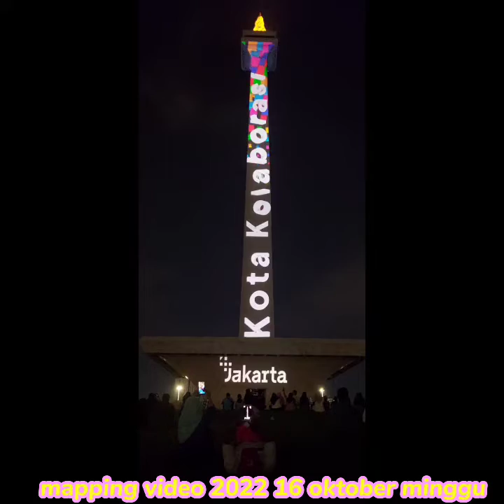MAPPING VIDIO MONAS 16 Oktober Minggu+AirMancur 2022#MappingMonas#Monas#airmancurmenari